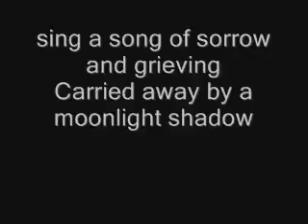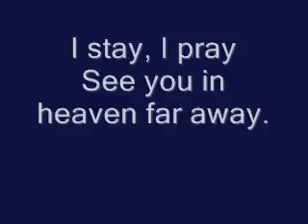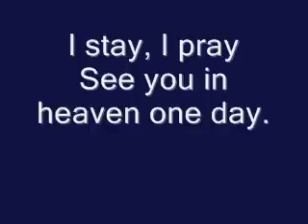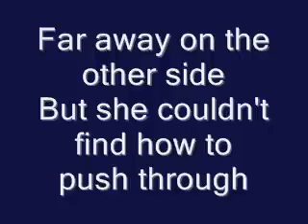Mike Oldfield - Moonlight Shadow 1983 ( Paroles )